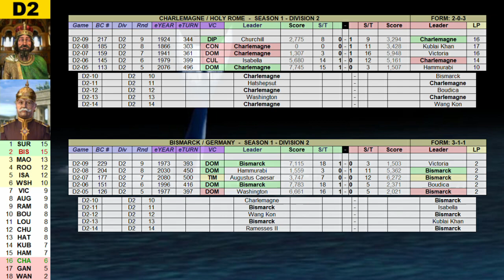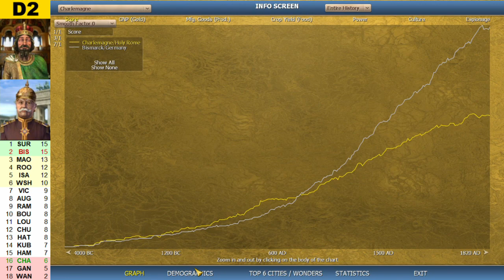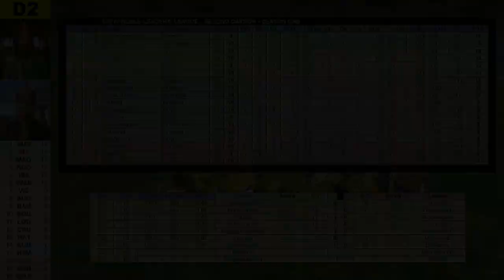NLL D2: Charlemagne vs Bismarck [Round 10 - Season 1]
Charlemagne vs Bismarck,
Season 1 - Division 2 - Round 10 - Game 7

Chapters
00:00 Intro
00:36 Starting Positions
01:07 Full Game - Live Commentary
04:45 World History Replay
05:52 Statistics
10:04 Spoilers: Results & Live Tables

Due to a false Community Guideline Strike given
to me on September 21st 2021 by YouTube (for a
link to Sildur's Shaders for Minecraft) I no
longer risk putting links into my descriptions.

The Hardest Part by Jeremy Blake
Medium Bell Ringing Near, Spaceship Alarm
Game - Sid Meier's Civilization IV - Beyond the Sword 3.19:
Cliparts - Public Domain, downloaded from wpclipart